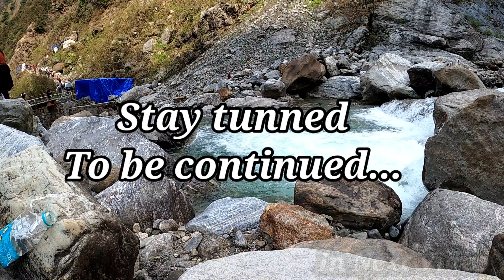Kedarnath Gaurikund mai khaas program । केदारनाथ Gaurikund Vlog। Kedarnath Yatra 2023। Pahadi Arvind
kedarnath latest updates
gaurikund latest news
kedarnath news
kedarnath gaurikund news
gaurikund kedarnath today news
kedarnath mai bhakt ghume
kedarnath yatra 2023
kedarnath yatra
kedarnath mai Gaurikund kaha hai